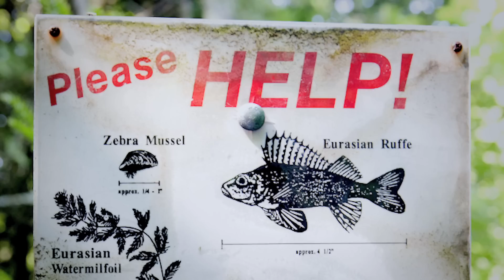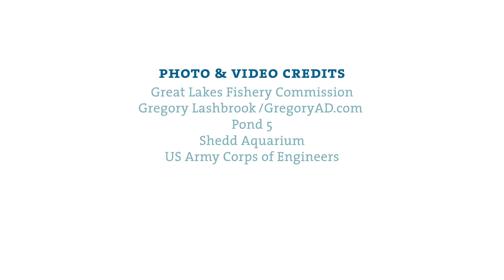The High Stakes of the Great Lakes - Invasive Species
Watch this video for an overview of how Asian carp are threatening the Great Lakes and what we can do to prevent them from spreading.